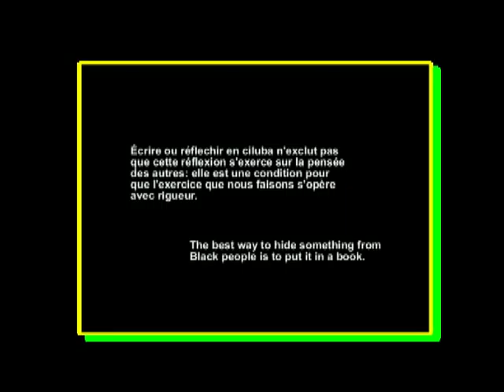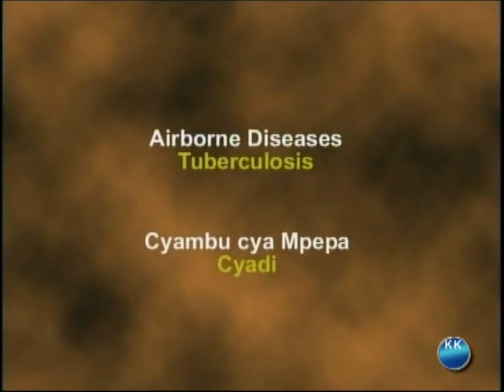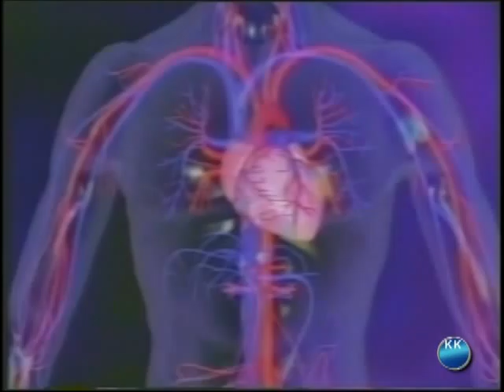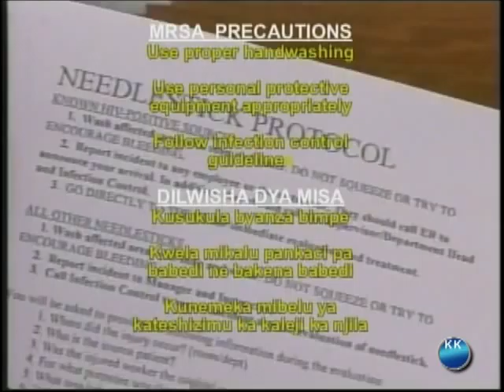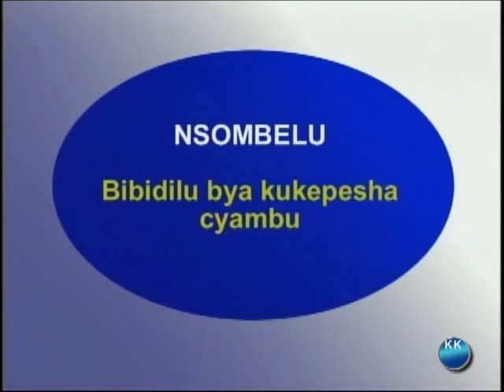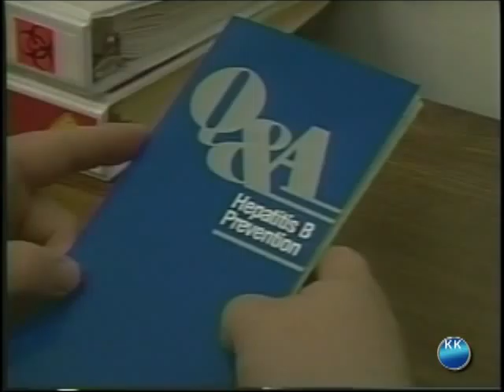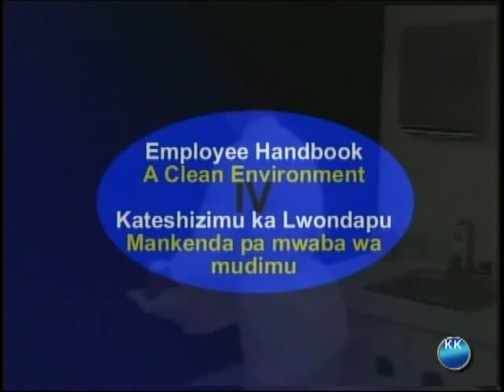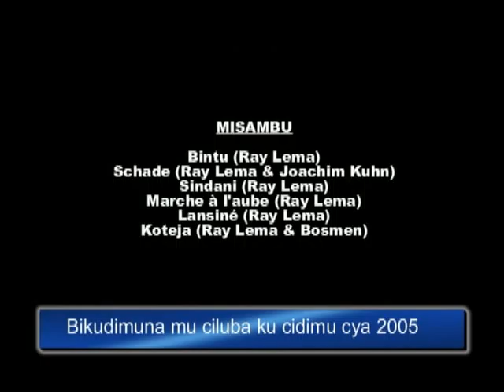TWISHI TWA CYAMBU MU BYONDOPELU. NOSOCOMIAL INFECTIONS NOSOCOMIALES.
Ciluba Channel Health: Bubedi bwa cyambu